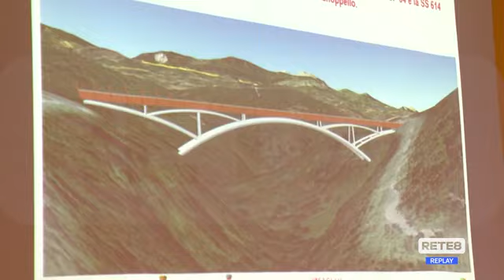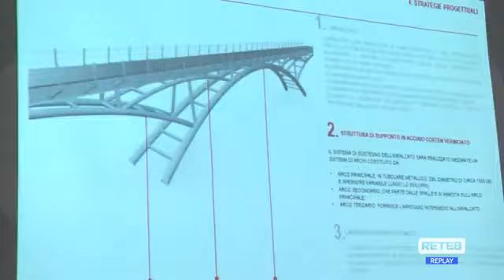Dal servizio di Rete8 sull'inaugurazione dell'iter amministrativo del Ponte Celestino V